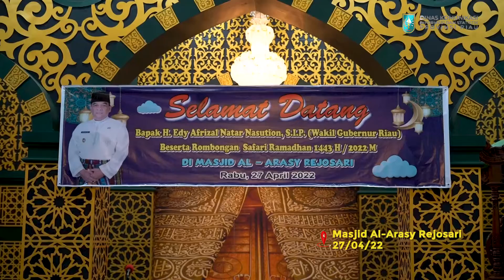Safari Ramadhan Wakil Gubernur Riau Di Masjid Al- Arasy Tenayan Raya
Wakil Gubernur Riau Edy Natar Nasution melakukan kegiatan safari Ramadhan 1443 Hijriah di Masjid Al- Arasy Jalan Gunung Raya Gg. Sekeladi Kelurahan Rejosari Kecamatan Tenayan Raya Pekanbaru, Rabu malam (27/04).

Dalam kata sambutannya, Wagubri menyampaikan bahwa safari ramadhan ini telah di lakukan serentak bersama Gubri Syamsuar ke kabupaten/kota yang ada di Riau sejak awal bulan puasa dan sekarang sudah menjadi safari terakhirnya.

“ Ini safari Ramadhan saya yang terakhir tahun ini. Sebelumnya saya melakukan safari ramadhan mendatangi kabupaten kota yang ada di Riau dan melakukannya berbagai tempat secara serentak bersama Gubri ,” ucapnya.

Wagubri menghimbau dengan berakhirnya Ramadhan ini nantinya masyarakat tetap terus bersemangat meramaikan masjid.

“Saat ini kita memasuki penghujung bulan Ramadhan dan semoga semangat yang ada saat ini tetap berlanjut. Saya harap masyarakat terus meramaikan masjid,” harapnya.

Wakil gubernur Edy Natar menambahkan bahwa semangat ibadah ini tidak hanya di lakukan pada Ramadhan saja, namun setelah bulan Ramadhan berakhir nantinya kita semua tetap membiasakan diri melakukan ibadah.

“Ibadah itu tidak ada batasannya, karena jika bisa memanfaatkan waktu dengan baik akan menjadi rahmat untuk diri sendiri,” ujarnya.

Sementara itu, pada saat sesi wawancara, Wagubri mengatakan dengan angka covid-19 di Riau yang saat ini telah mengalami penurunan. Masyarakat di berikan kelonggaran dalam melakukan aktivitas.

“Alhamdulillah saat ini angka covid telah menurun ya dan kelonggaran ini merupakan kebijaksanaan pemerintah untuk melepaskan rindu masyarakat dalam suasana puasa sebelum pandemi,” ungkapnya.

Ia juga menjelaskan walaupun diberikan kelonggaran masyarakat tetap terus menaati protokol kesehatan sesuai dengan ketetapan yang ada dan jangan sia-siakan kelonggaran ini untuk menjalin silahturahmi.

“Saya pribadi sama selama 2 tahun lalu melakukan tarawih dan idul fitri dirumah saja, makanya tahun ini saya tidak menyia-nyiakan keadaan untuk menjalin silahturahmi kepada masyarakat dan dengan diberikan kelonggaran ini tolong tetap jaga prokes karena covid itu belum sepenuhnya selesai.” tutupnya.

Selain itu, Ketua Pengurus Masjid Al-Arasy H.Trimo mengucapkan terimakasih sebesar-besarnya atas kehadiran Wagubri beserta rombongan  ke daerahnya, karena kehadiran ini sangat dinanti-nanti oleh masyarakat.

“Saya mewakili masyarakat disini mengucapkan terimakasih kepada bapak wakil gubernur yang telah menyempatkan waktunya untuk hadir ke Masjid kami ini dan kami pun berharap tahun depan semoga kita bisa berkumpul kembali di masjid ini," singkatnya.

Turut hadir dalam mendampingi Wagubri Edy Natar, Kepala Bappenda Provinsi Riau Syahrial Abdi, Kepala Dinas Pariwisata Provinisi Riau Roni Rakhmat, Kepala Dinas Kepemudaan dan Olahraga Provinsi Riau Boby Rachmat, serta OPD yang terkait dan tokoh masyarakat setempat.

(Mediacenter Riau/bib)